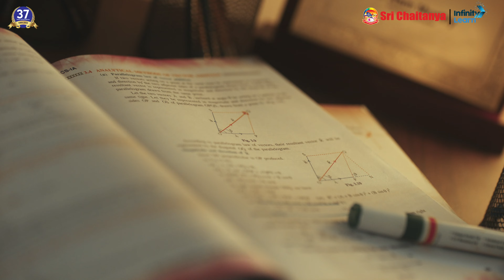Sri Chaitanya Teacher day | Surya Srikanth